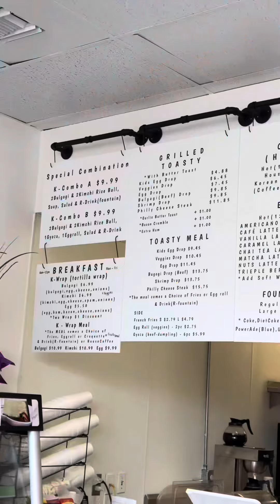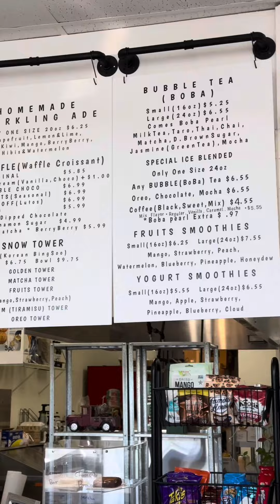Toasty & Sweetz - Tempe, AZ